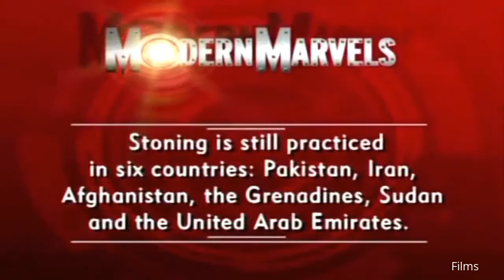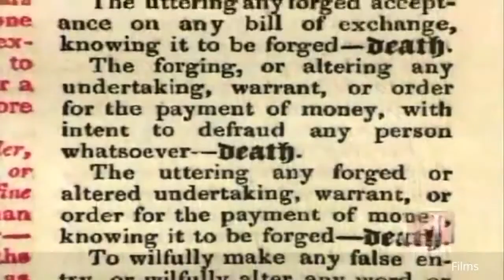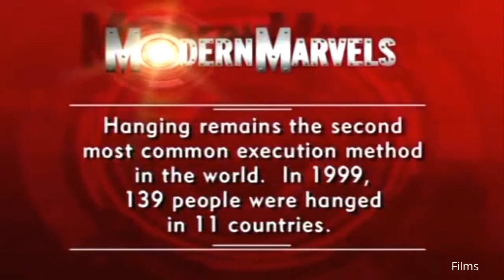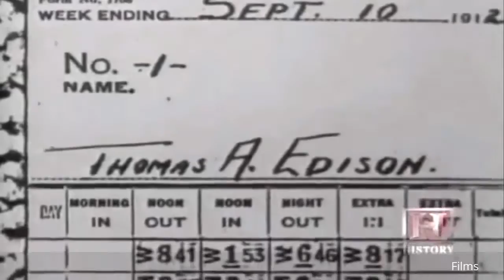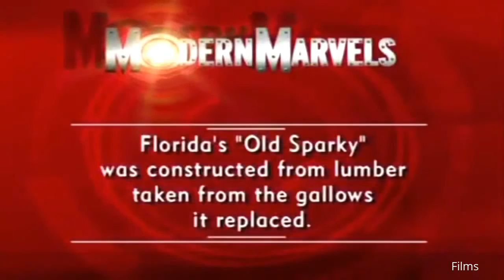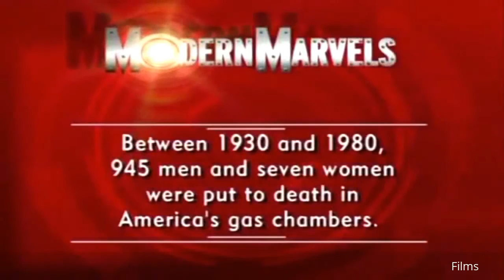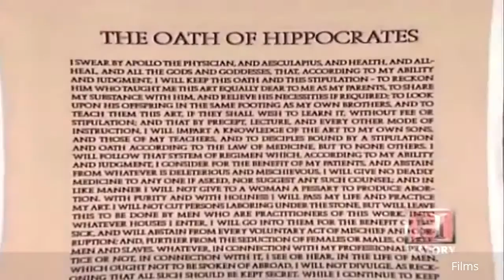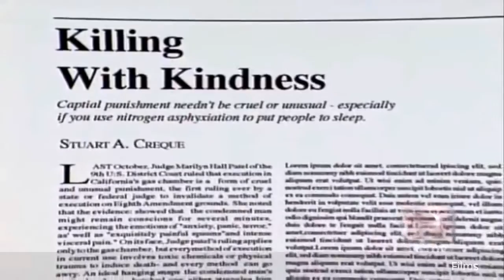Modern Death Devices Documentary [Documentary Channel 2017]